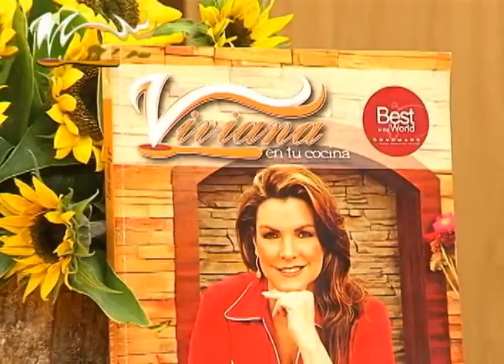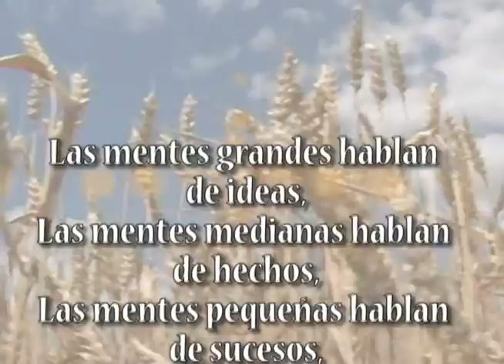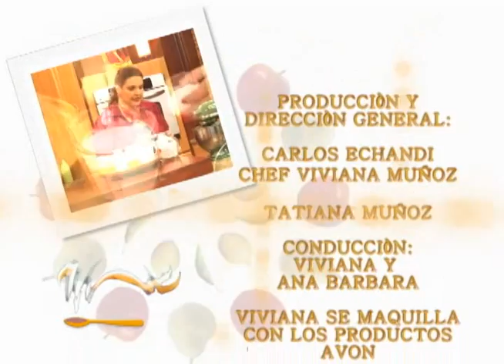TORTA DELICADA 26 FEBRERO VIVIANA EN TU COCINA